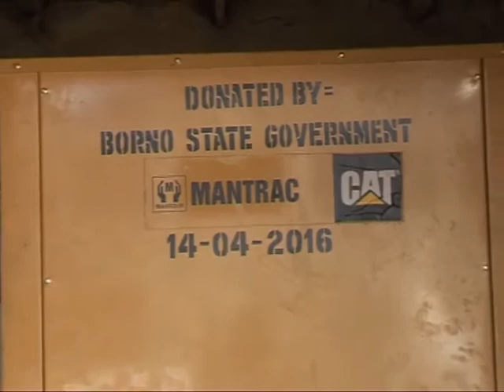Chief of Army Staff Commissions NTA Maiduguri Network Studio Complex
Chief of Army Staff, Lieutenant-General Tukur Yusuf Buratai has stressed the need for a mutually beneficial relationship between the army and the media to enhance information flow from the theatre of war for better appreciation of sacrifices made by gallant soldiers in the war against terror. The Chief of Army Staff stated this at the commissioning of NTA Maiduguri Network Studio complex, named after him.